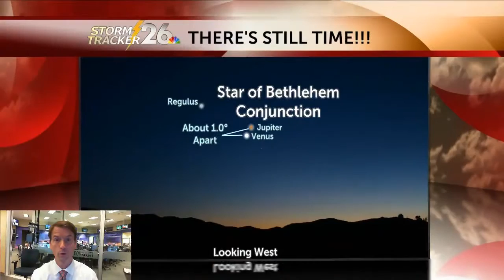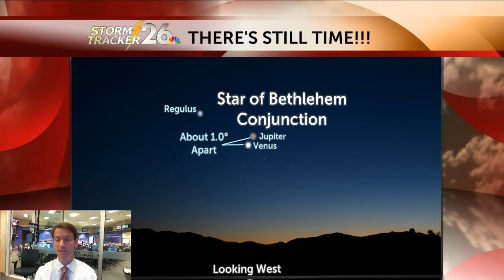Meteorologist Chris Still explains why the moon is orange in Augusta tonight - 07/01/2015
Chief Meteorologist Chris Still explains how wildfires in Canada are causing the moon to be orange right here in Georgia.  Watch this NBC26.tv/weather webcast to find out more.